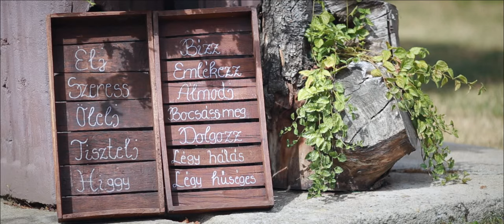Mona és Janó - előzetes // Doszpod Mónika Film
Film: Doszpod Mónika Film - Tóth Dávid Eric, Darvas Bence, Kincses János, Doszpod Mónika
Fotó: Sitkei Adrienn Fotográfia
Dekoráció: András Virág - Fekete Emese, Horváth András
Torta: Szarvas Cukrászda - Szarvas István, Kincses Krisztina
Smink és Ékszer: Szántó Boglárka - Bogi smink, Bogiékszer
Haj: Csorba Zsuzsanna
Ruha: Halász Éva
DJ: Esküvői DJK - Márkus Viktor és István
Asztalok, székek: V-rent
Zene: APM - Strength of Destiny - license by SongFreedom

És persze köszönet családunknak, akik fáradhatatlanul álltak mellettünk egész életünkben, illetve a kert széppé varázsolása közben, majd a romok eltakarításakor! :)